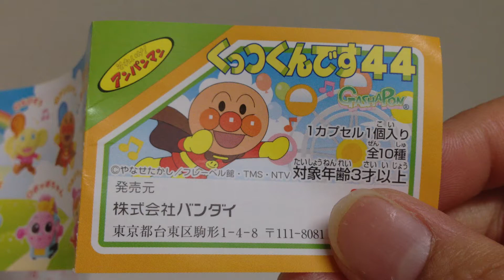アンパンマンくっつくんです４４☆アンパンマン